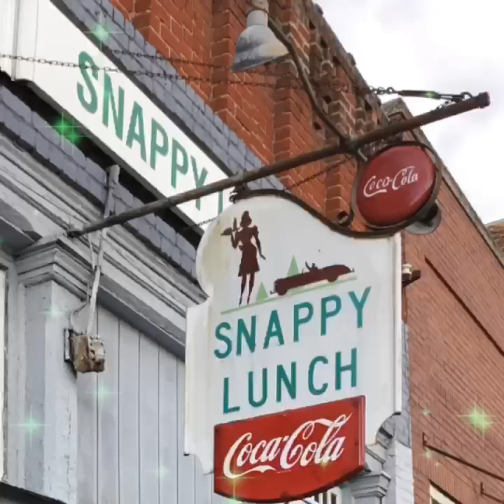Classic oldies from the 50s, 60s, and 70s on the SUNDAY HALL OF FAME WDZD 99.1fm …